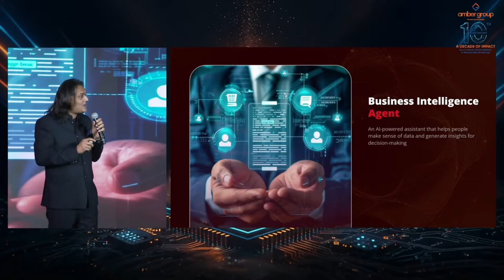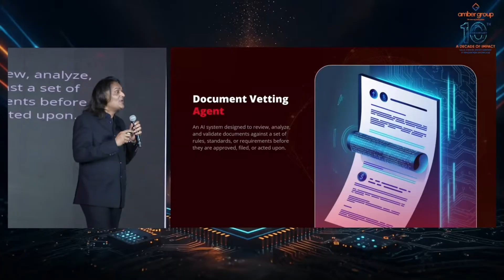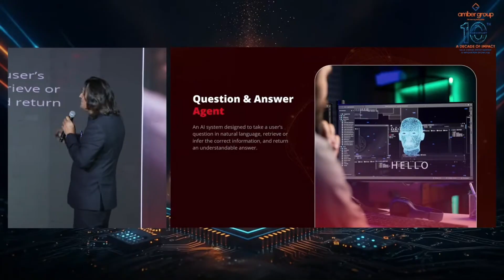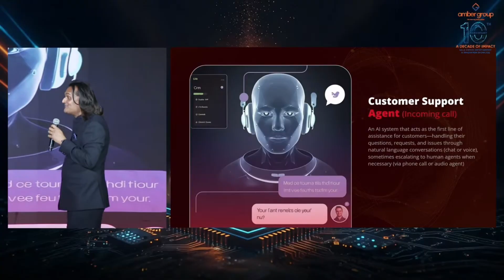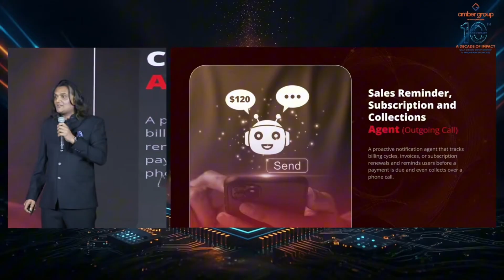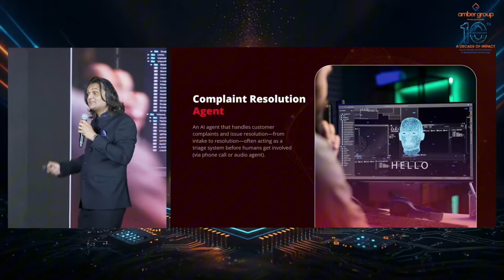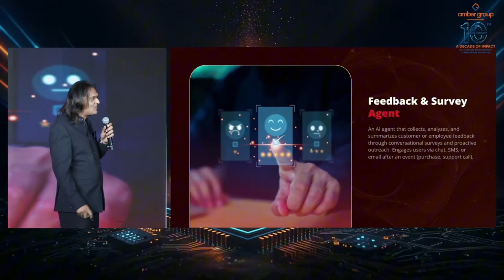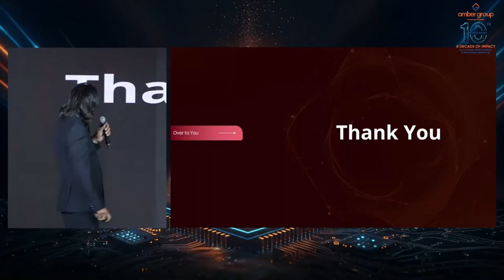SHOCKING! Jamaica's AI Secret Weapon Revealed!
The Science of Getting Rich. Discover timeless wealth principles every small business owner should know — The Science of Getting Rich

Join Dushyant Savadia, Founder and CEO of Amber Group, as he delivers a groundbreaking presentation on the incredible transformation in the AI space and what's next for the future at the 10th Anniversary Gala and AI Innovation Showcase in Kingston, Jamaica.

This must-watch presentation, tailored for a Jamaican, Caribbean, and diaspora audience in the US, Canada, and the UK, dives deep into how Artificial Intelligence is revolutionizing businesses and benefiting customers across the region.

Savadia outlines practical AI use cases, showcasing how the Amber Group is already implementing AI agents in business intelligence, document vetting and generation, customer support, and sales. Learn how AI is driving efficiency, reducing costs, and enhancing customer experiences, with examples like conversational websites and AI-powered sales agents.

Discover the three phases of AI evolution: generative AI, agentic AI, and the impending rise of physical AI (robotics). Savadia emphasizes the critical role of Jamaica's National AI Lab in training local youth to program robots, positioning the island as a leader in global AI development. He also highlights the creation of Jamaica's own large language model (local ChatGPT) to ensure data privacy and cultural relevance.

This video is essential for anyone interested in the future of technology, business innovation, and economic growth in Jamaica and the wider Caribbean. Understand how AI is not just a global trend but a local opportunity for unparalleled advancement.

We're happy you clicked on our video if you are new to our channel!

🎬𝐒𝐔𝐆𝐆𝐄𝐒𝐓𝐄𝐃 BOOKS
Please check these out :

Thriving Abroad. For Jamaicans and Caribbean nationals building a life overseas, Thriving Abroad is your essential guide to success